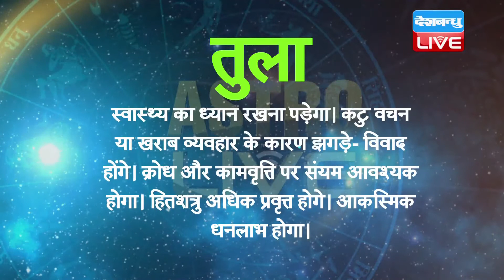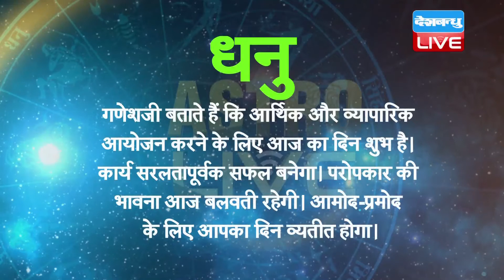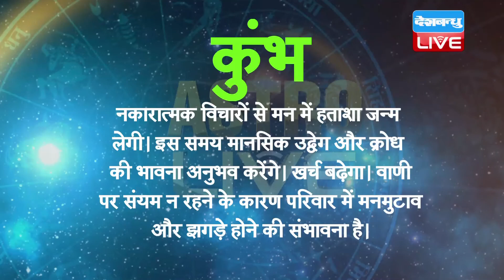आज का राशिफल |1 june | DAILY RASHIPHAL | TODAY'S ASTROLOGY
मेष- आज दिनभर प्रतिकूलता का सामना करना पड़ेगा ऐसा गणेशजी कहते हैं। शारीरिक और मानसिकरूप से आप अस्वस्थता का अनुभव करेंगे। व्यर्थ खर्च की मात्रा भी बढ़ेगी। पूंजी-निवेश करने के लिए ध्यान रखिएगा।
वृषभ - आज का दिन आनंद से भरा दिन है ऐसा गणेशजी कहते हैं। व्यापार में और आय वृद्धि होने में लक्ष्मीजी की कृपा रहेगी। परिवारजनों और मित्रों के साथ आनंदप्रमोद का वातावरण आनंदमय रहेगा।
मिथुन - शारीरिक और मानसिकरूप से आज दिनभर प्रसन्नता छाई रहेगी। व्यवसायिक क्षेत्र में कार्य की प्रशंसा होने से कार्य के प्रति उत्साह भी बढ़ेगा। सहकार्यकरों का भी सहकार प्राप्त होगा। सामाजिक क्षेत्र में भी मान-सम्मान प्राप्त होगा।
कर्क - आज का दिन भाग्य में वृद्धि होने का दिन है ऐसा गणेशजी कहते हैं। विदेश या दूर देश से शुभ समाचार प्राप्त होंगे। छोटा प्रवास या किसी धार्मिक यात्रा से मन की प्रसन्नता में वृद्धि होगी। शारीरिकरुप से भी आज स्वस्थ रहेंगे।
सिंह - स्वास्थ्य के प्रति आज अधिक ध्यान रखने की आवश्यकता है। स्वास्थ्य के पीछे धन का खर्च भी हो सकता है। आज खान-पान घर का ही करें तो लाभदायी रहेगा। वैचारिक स्तर पर नकारात्मकता छाई रहेगी।
कन्या - आज का दिन आपके लिए शुभ है। यश कीर्ति प्राप्त होने में सरलता रहेगी। व्यापार के क्षेत्र में भागीदारों के साथ सम्बंधो में सकारात्मकता बढेगी। वस्त्राभूषणों की खरीदी से मन आनंदित होगा। मित्रों के साथ प्रवास का आनंद लूट सकेंगे।
तुला - आप का स्वास्थ्य आज अच्छा रहेगा ऐसा गणेशजी कहते है। व्यवसायिक क्षेत्र में लाभ होगा। सहकार्यकरो का भी सहकार प्राप्त होगा। परिवारजनों के साथ आप समय आनंदपू्र्वक बिता सकेंगे। वाणी पर संयम बरतिएगा।
वृश्चिक - वाद-विवादों में न फंसने के लिए गणेशजी आपको सलाह देते हैं। संतानों के विषय में चिंता रहेगी। विद्यार्थियों को अभ्यास में सफलता प्राप्त होने से उनके उत्साह में वृद्धि होगी।
धनु - मानसिकरुप से आज आप में उत्साह का अभाव रहेगा, जिससे मन में अशांति बनी रहेगी। पारिवारिक वातावरण कलेशपूर्ण रहेगा, क्योंकि परिवारजनों के साथ अनबन हो सकती है।
मकर - मित्रों और परिवारजनों के साथ आज का दिन आनंदपूर्वक समाप्त होगा। किसी पर्यटन स्थल पर प्रवास भी हो सकता है । स्थावर संपत्ति विषयक कार्य आज आप कर पाएँगे। व्यवसायिक लोगो के लिए समय अनुकूल है।
कुंभ - मानसिक रुप से द्विधा का अनुभव होने से किसी निश्चित निर्णय लेने में कष्ट होगा। निरर्थक खर्च से बचिएगा। वाणी पर संयम न रखने से परिवारजनों के साथ अनबन होने की संभावना है।
मीन - शारीरिक और मानसिक रुप से आपका स्वास्थ्य प्रसन्नता से भरा रहेगा। उत्साहपूर्ण वातावरण होने से नए कार्य का प्रारंभ करने की प्रेरणा मिलेगी। पारिवारिक वातावरण में सुख-शांति बनी रहेगी।